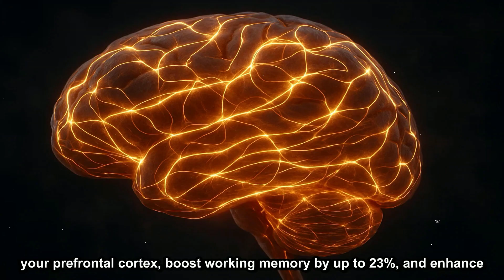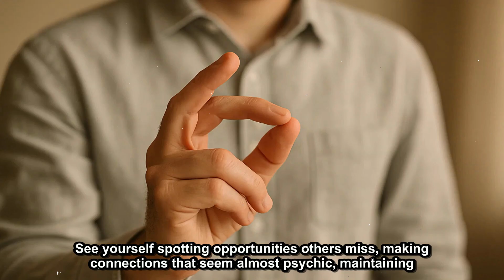This ancient 7-minute “Gamma Breath” technique rewires the brain effectively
This 7-minute "Gamma Breath" changes your brain wiring (ancient method). Discover the ancient method to transform the wiring of your brain and trigger gamma brain waves in only 7 minutes. This "Gamma Breath" exercise enhances concentration, mental clarity, and brain adaptability, supported by neuroscience.